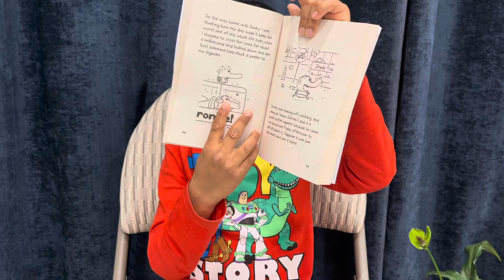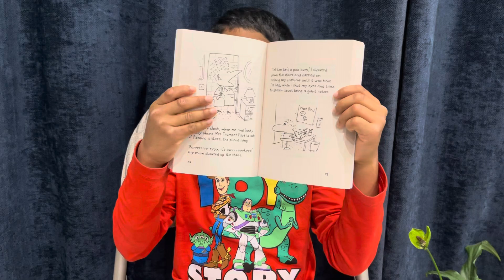Barry loser I am not a loser - Part3 - Story Reading by Dhruvan Manthani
Barry loser I am not a loser - Part 3 - Story Reading by Dhruvan Manthani (6 years old UK year 2 primary school  kid) Hi My Name is Dhruvan, I live in UK. I'm 6 years old and studying Year 2.
When I realised there are no Book Reading videos on Barry series, I asked my Dad to record my reading.